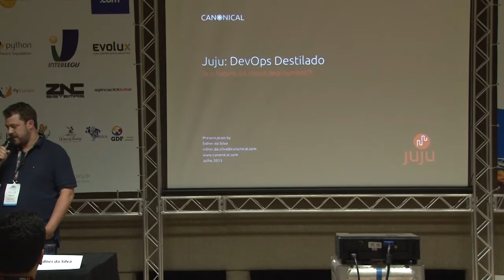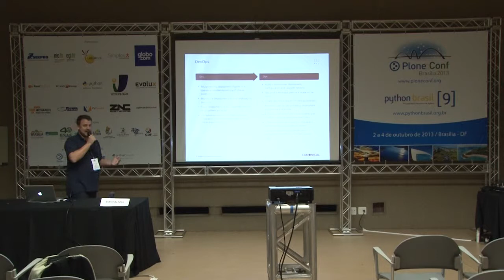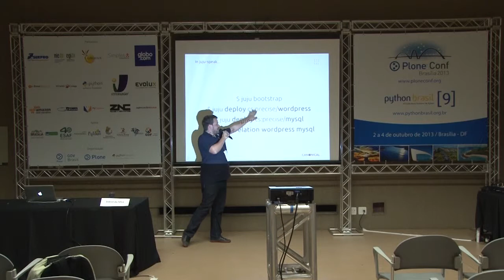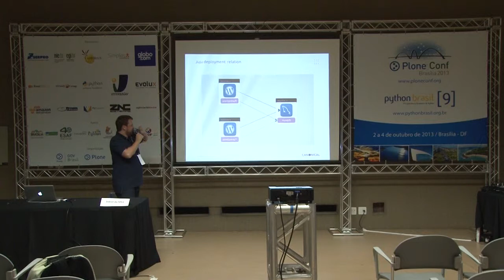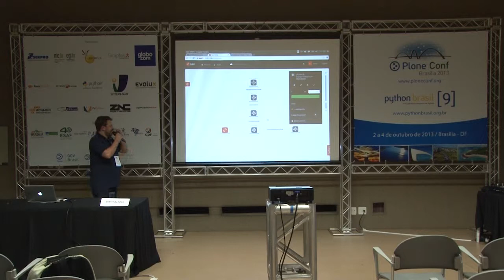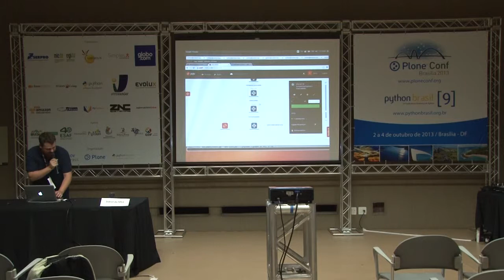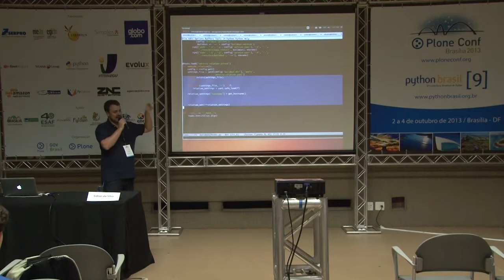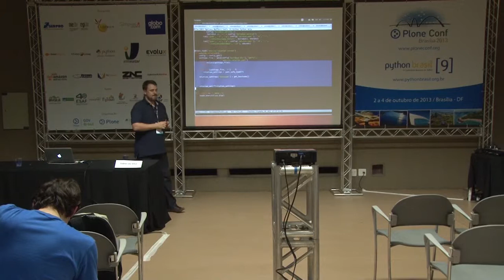Juju: DevOps Destilado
Talk by Sidnei da Silva at Plone Conference 2013 and PythonBrasil[9] - Brasília / Brasil